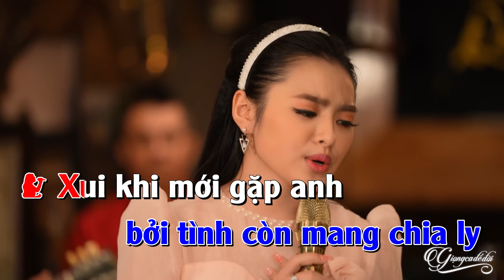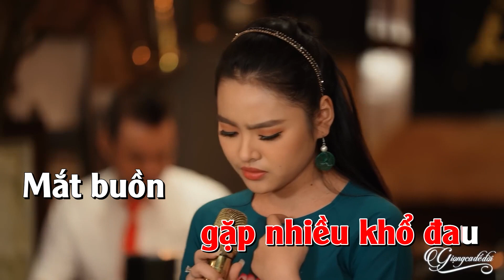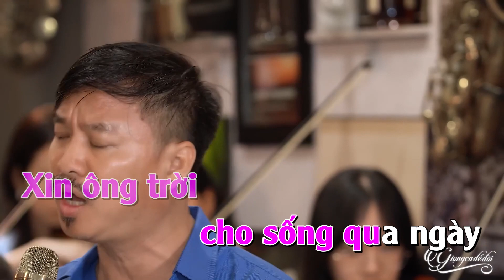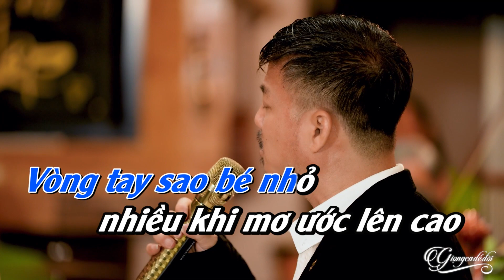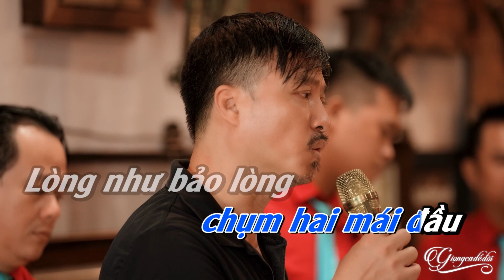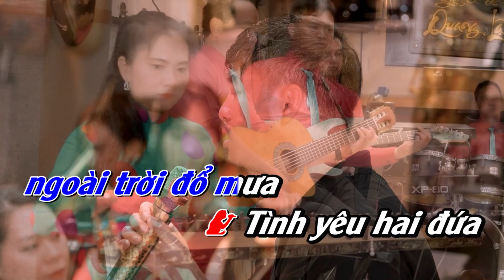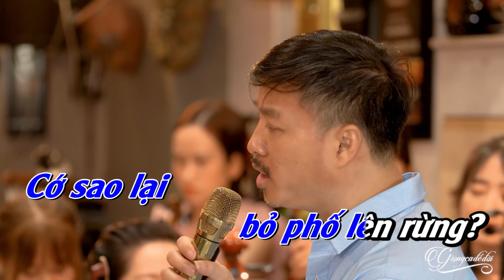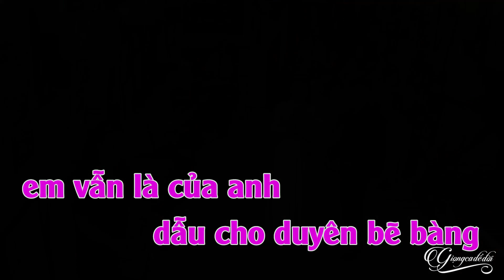Karaoke Thiếu Giọng Nam Quang Lập Thôi Em Hãy Về Đi | Karaoke Song Ca Với Thu Hường Giọng Ca Để Đời